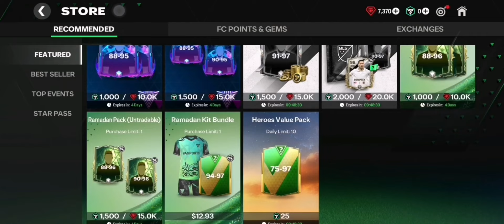obrisao sam account...